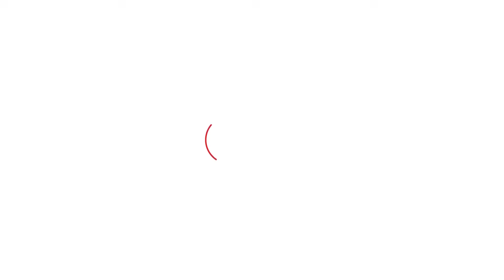Ammy Virk ਮੁੰਬਈ ਤੋਂ ਚੰਡੀਗੜ੍ਹ ਲਈ ਹੋਏ ਰਵਾਨਾ, ਏਅਰਪੋਰਟ 'ਤੇ ਵਿਖਿਆ ਏਹ ਅੰਦਾਜ਼ । Punjab Tak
ਐਮੀ ਵਿਰਕ ਆਪਣੀ ਆਉਣ ਵਾਲੀ ਫ਼ਿਲਮ Bad Newz ਦੀ ਪ੍ਰਮੋਸ਼ਨ ਲਈ ਮੁੰਬਈ ਤੋਂ ਚੰਡੀਗੜ੍ਹ ਲਈ ਰਵਾਨਾ ਹੋਏ । ਮੁੰਬਈ ਏਅਰਪੋਰਟ 'ਤੇ ਐਮੀ Fans ਨਾਲ ਤਸਵੀਰਾਂ ਖਿਚਵਾਉਂਦੇ ਨਜ਼ਰ ਆਏ ।  ਫਿਲਮ 'ਬੈਡ ਨਿਊਜ਼' ਇੱਕ ਕਾਮੇਡੀ ਫ਼ਿਲਮ ਹੈ, ਜਿਸ ਦਾ ਨਿਰਦੇਸ਼ਨ ਆਨੰਦ ਤਿਵਾੜੀ ਨੇ ਕੀਤਾ ਹੈ।